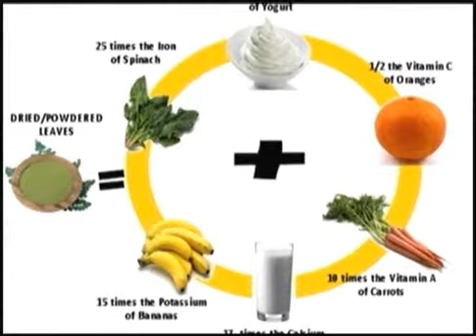EL PODER DE LA ORACION 20 02 15